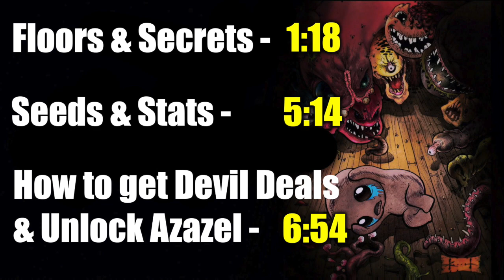Binding Of Isaac Afterbirth Plus Nintendo Switch Beginners Guide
Today Cody brings you a beginners guide to The Binding of Isaac Afterbirth Plus that released today on the Nintendo Switch. These tips and tricks will help you get started if you're new to The Binding Of Isaac Afterbirth Plus, and will show you how to find secret rooms, how to unlock the best character for beginners Azazael, and how to find Devil rooms.

Split Screen is a gaming news and entertainment site covering the latest video game releases through brutally honest reviews Split Screen also covers all forms of interactive entertainment with guides, and a variety of entertaining series. We are in no way affiliated or sponsored by any of the games, movies, or shows that we cover and the opinions of each individual editor is simply his own and doesn't neccesarily represent that of Split Screen Entertainment.

Split Screen consists of members recently a part of "PlaystationFollower" or "DestinyFollower" this channel is in no way affiliated with Playstation Follower or Destiny Follower and is an independent company of its own outside of Follower Entertainment!